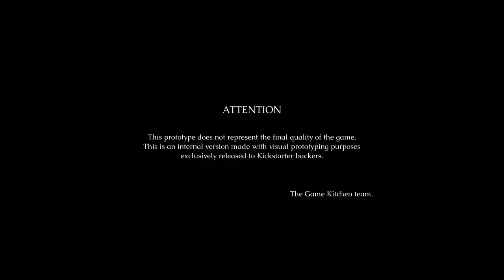Blasphemous - 10 Min Gameplay 1080p